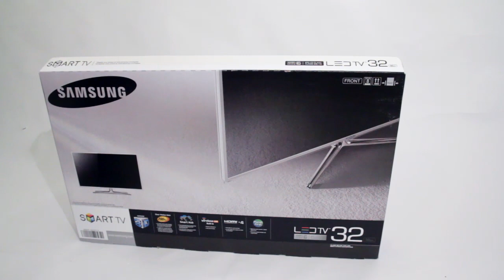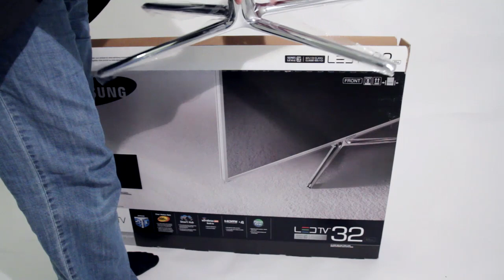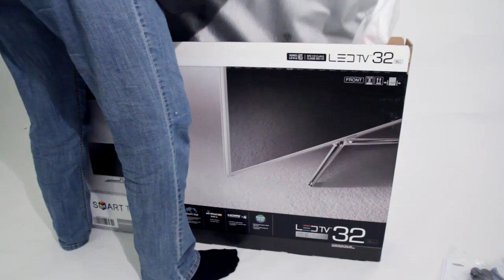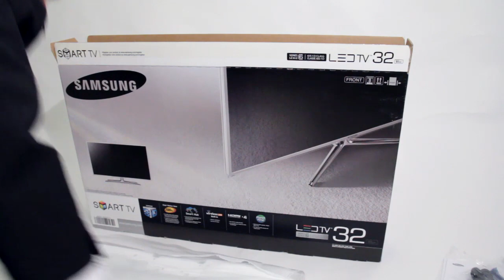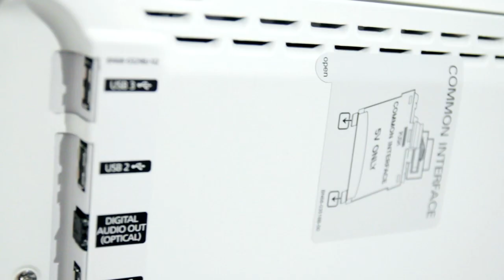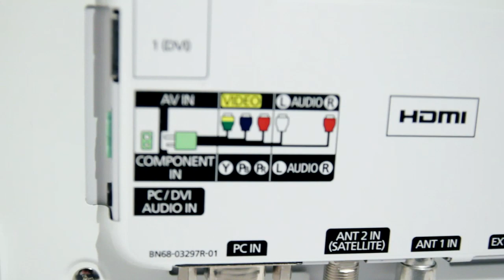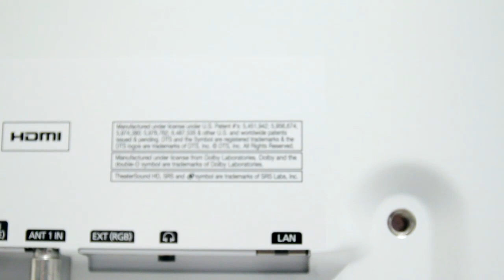Samsung UE32 D6510 WSXZG 3D LED TV Unboxing (German)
Samsung UE32D6510 3D TV. Unboxing für mein Review